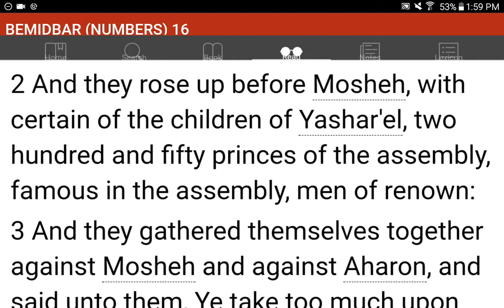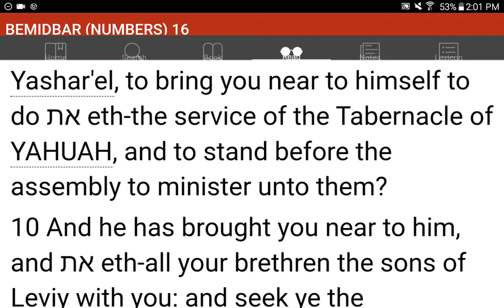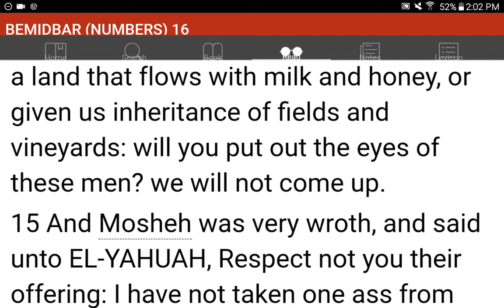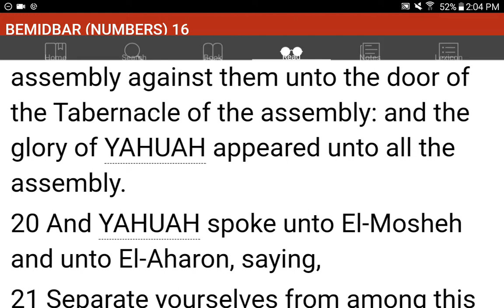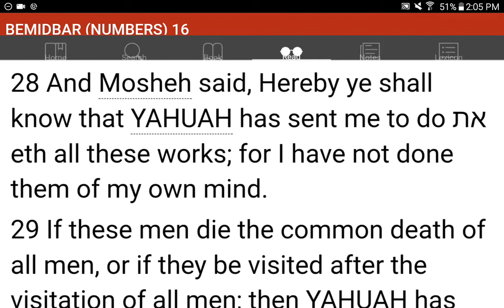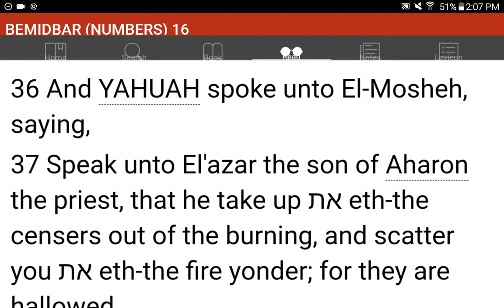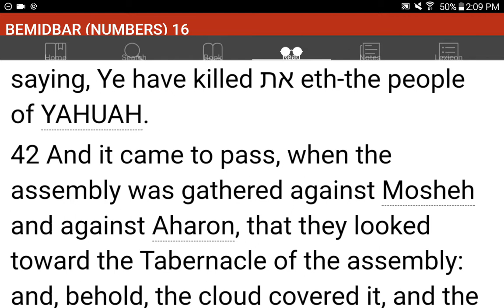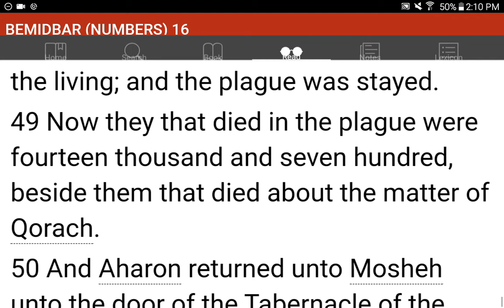💜h?™ "What's the MOST HELPFUL & SIMPLEST WAY that WORKS?"™ GIVE 1P/Month NOW! GCash